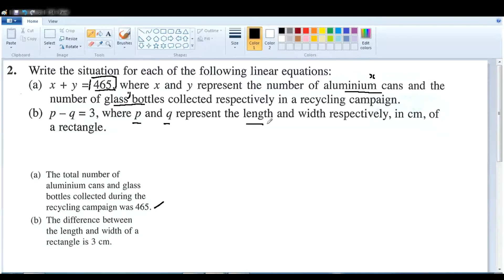F1 C6 课本 6.2 练习 EP 3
6.2 b Q2